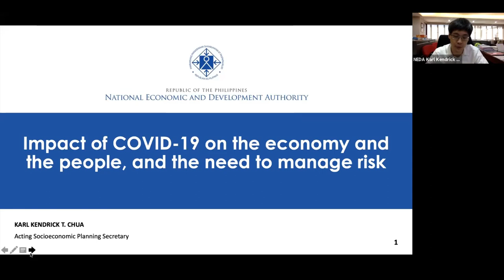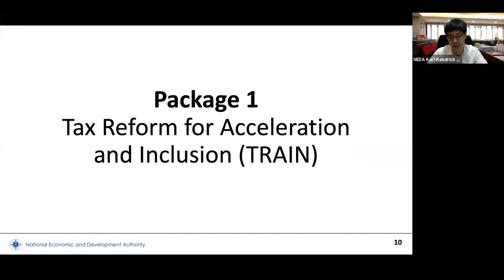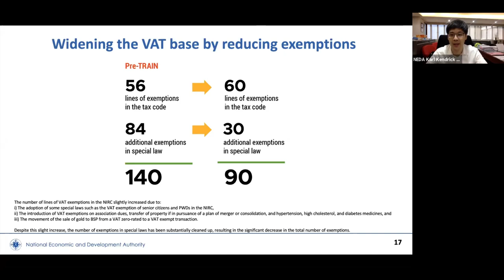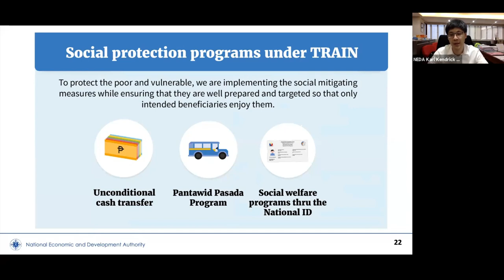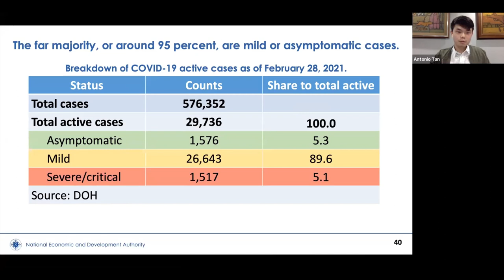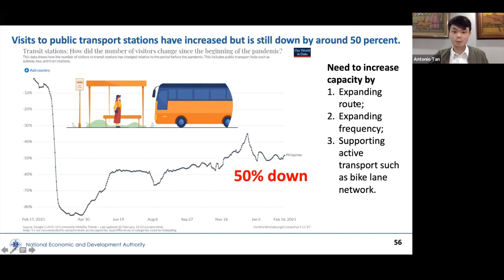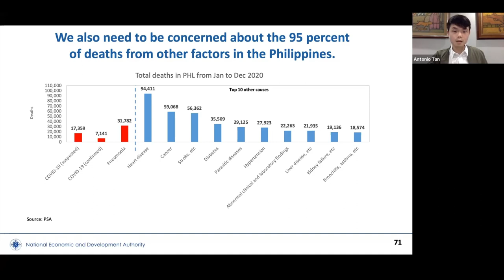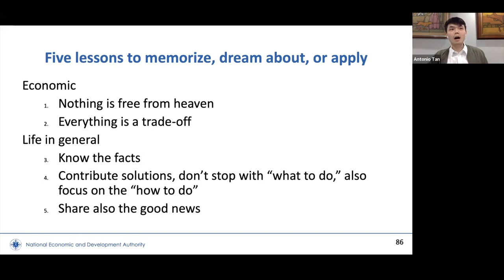NEDA Secretary Karl Chua's talk on the TRAIN Law for SHS Economics Class, 1 March 2021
Impact of COVID-19 on the economy and the people, and the need to manage risk
Sec Karl Kendrick T. Chua (XS 96), Acting Socioeconomic Planning Secretary
with Antonio Lorenzo Y. Tan (XS 15), NEDA Policy and Planning Group Account Officer